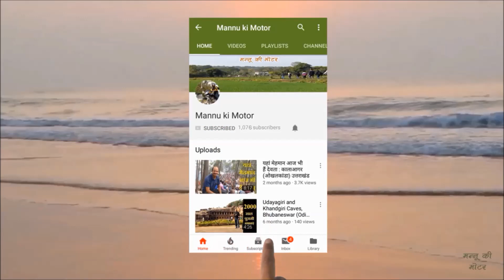केदारनाथ डोली यात्रा - 2022 | पहला दिन | Ukhimath to Guptakashi | Kedarnath Yatra 2022 | Chardham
Hi,
In this video you will enjoy Kedarnath Doli Yatra. On the first day, Doli reached Guptkashi after walking from Ukhimath. On the second day Doli will leave from Guptkashi for Phata.

इस वीडियो में आप केदारनाथ डोली यात्रा का आनन्द लेंगे। पहले दिन डोली उखीमठ से चलकर गुप्तकाशी पहुंची। दूसरे दिन डोली गुप्तकाशी से फाटा के लिए प्रस्थान करेगी।

thanks.